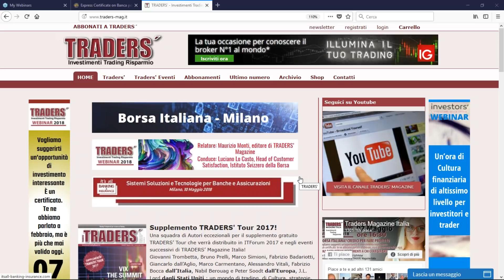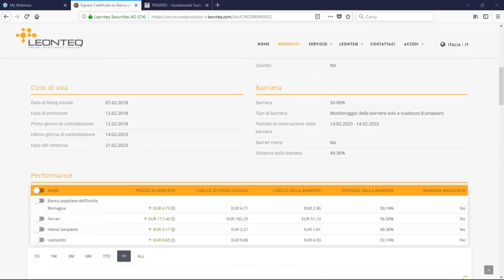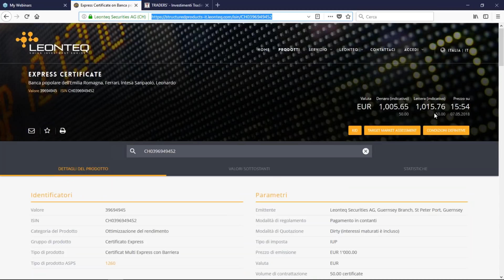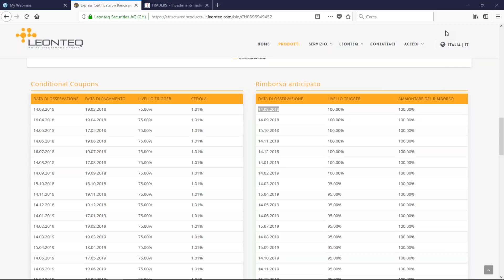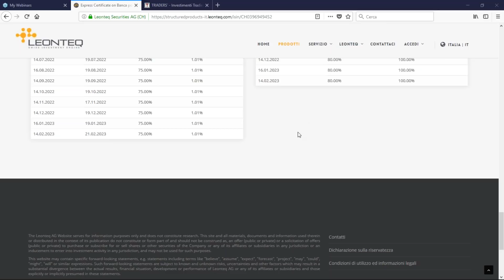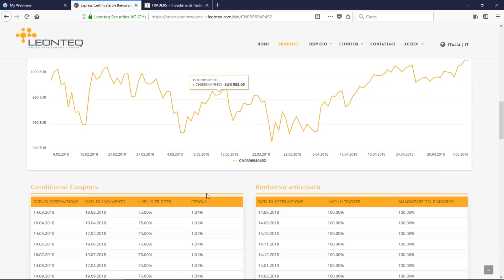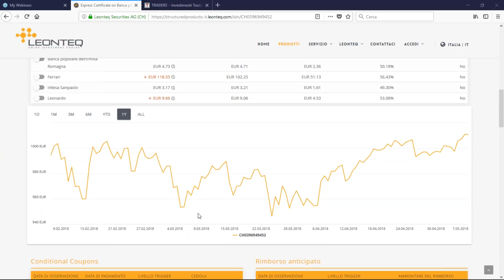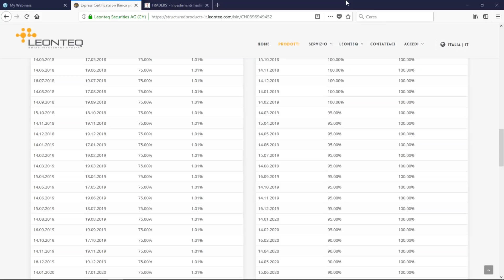Borsa Italiana Credici per fare profitto Lunedì 7 maggio 2018 ore 16 30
Stefano Cezza, strategist di UpToValue,  illustra come investire su Borsa Italiana, tramite un certificato di investimento dalle caratteristiche interessanti.